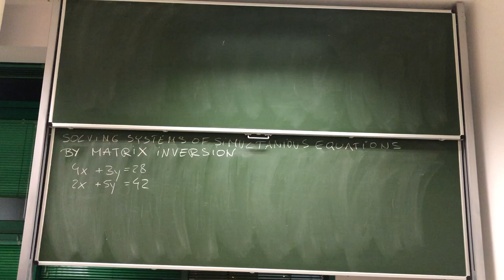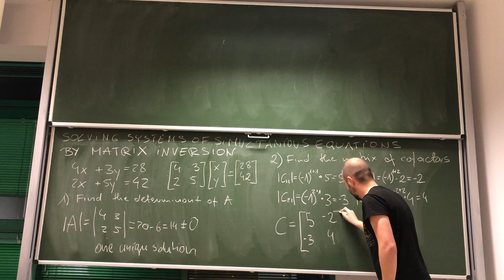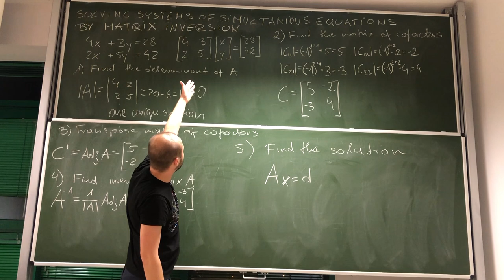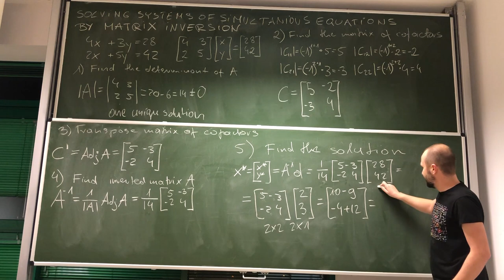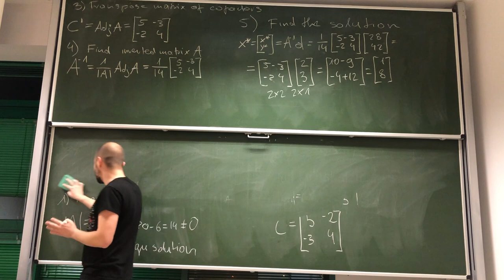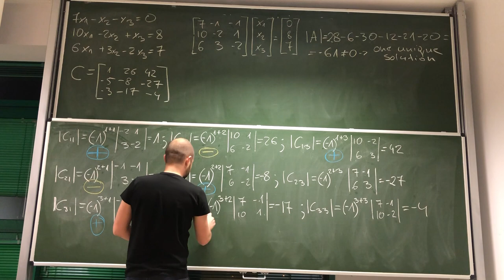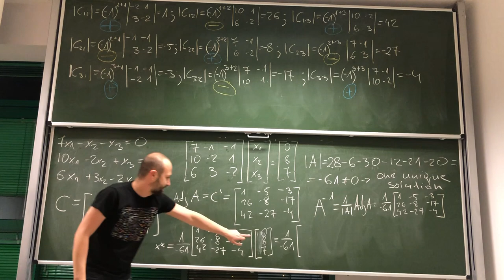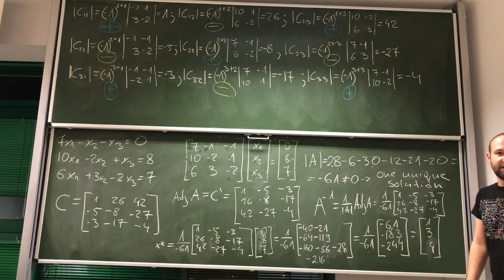24. MFE: Solving systems of simultaneous equations by matrix inversion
The video demonstrates how to solve system of simultaneous equations by matrix inversion.